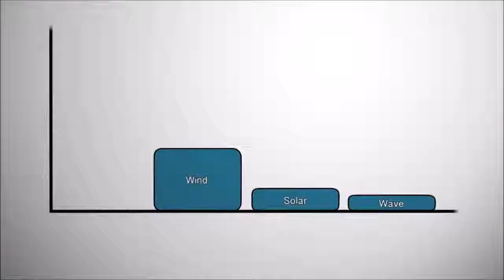project alt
Video for GOV 2305